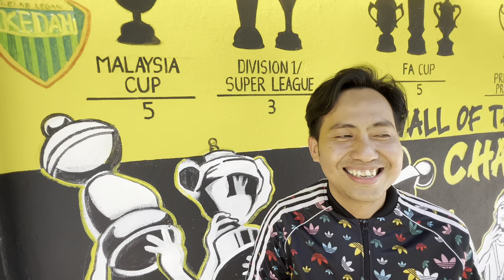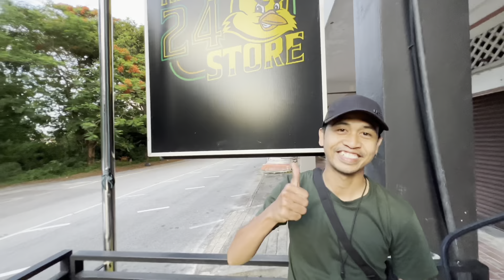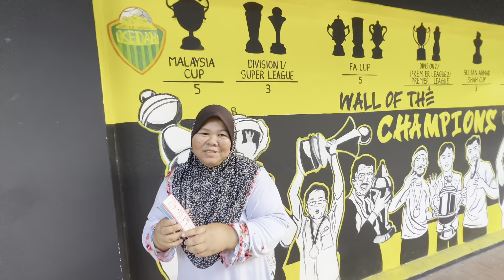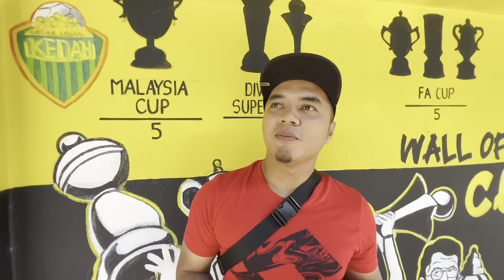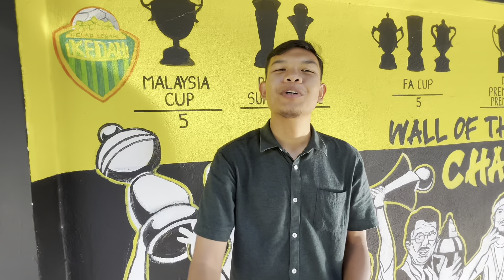💚💛”Fans Sabah Mahu Kedah Menang & Pesanan Dari Barista Nasi Lemak Royale😍”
Komen komen jangkaan penuh bersemangat dari rata-rata penyokong Kedah yang hadir ke HOSK 1924 semalam untuk membeli tiket perlawanan pada malam ini.
Semoga setiap kata kata mereka menjadi satu doa untuk pasukan kita memburu 3 mata penuh pada malam ini. Ok hangpa semua sekali lagi !
Pulun Kedah Pulun !!!
Kepada yg masih belum beli tiket jangan risau boleh dapatkan lagi di Stadium Darul Aman. Semua tiket hari ini hanya akan dijual di Stadium sahaja. Jom kita sapot team kita💚💛
Jangan lupa Support kami juga dengan😊
Kunjungi juga kami di HOSK 1924 ;
PLAN Lokasi : House of Sang Kenari 1924 beroperasi di No. 162 & 163, Kompleks Alor Setar, Lebuhraya Darul Aman, Kanchut, Alor Setar, Kedah. (Berhampiran Kondominium Aman Suri & Bangunan BDB HQ)